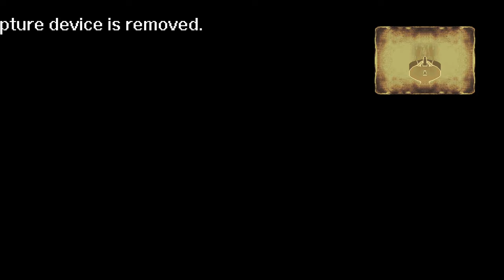TildeShambles - Chrono Trigger (DS Version) - Part 9